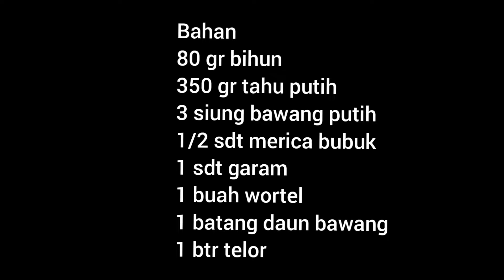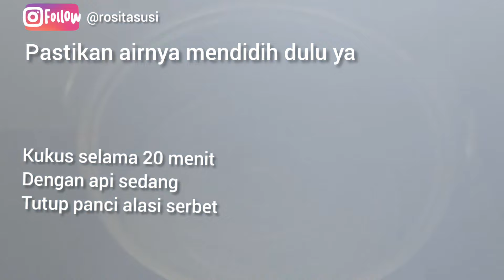olahan bihun goreng jadi snack yang enak|| ide jualan frozen food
Bahan
80 gr bihun
350 gr tahu putih
3 siung bawang putih
1/2 sdt merica bubuk
1 sdt garam
1 buah wortel
1 batang daun bawang
1 btr telor

cara menyimpan jadi frozen food
tunggu dingin dulu setelah itu,
masukan dalam wadah / plastik tutup rapat
masukan ke freezer bisa bertahan 1 bulan dalam keadaan beku